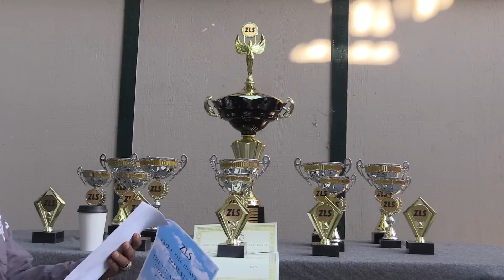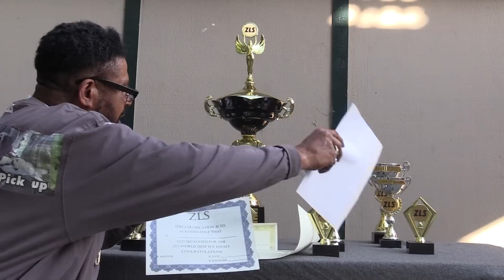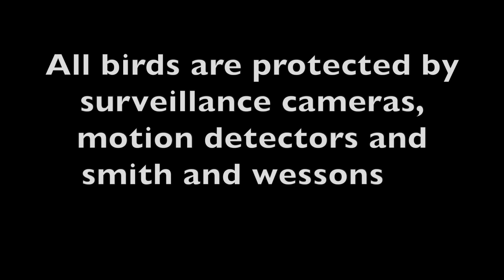Roller Pigeons ZLS Video 42: The First Annual ZLS World Deep Fly Tournament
Video 42 of my Roller Pigeon breeding and performance! Thanks

Share this information with your customers and request they submit a “Customer Review” on your business. Customer Reviews = stars on Google!

** The First Annual ZLS World Deep Fly Tournament **
No one will be eliminated! There will be no disqualifications!
This is designed for us to have competitive fun!

How to enter:
1. Submit entry fee to Chase Secured Account
Account# 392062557 and include Routing# 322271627

A $25 entry fee is required to participate to secure your participation  for the preliminary fly.

If you are selected as a winner in our preliminary tournament you will go one to the finals. All final contestant winners are required to pay an additional $25 to participate in our finals tournament. We are looking for 6 finalist to participate. There are no obligations to participate in the tournament finals.

2. Submit a clean deep spin 10 minute video footage of your bird with their name, phone# and address

All video submissions must be recvd by June 11, 2019 to participate.

Preliminary winners will be announced via Facebook Group Page on June 15th and prelim trophies will be mailed out to that winner.

Preliminary and Finalist Scoring:
A bird must spin at least 50 feet in order to score.
All birds will receive equal points for the equal depth that bird performs.
If a bird bumps or crashes, but goes more than 50 feet that bird still scores.
If that bird gets up in that 10 minute period and hits it again...he scores again.

Finalist Winners to be announced July 15, 2019!

Happy Flying!!

ZLS